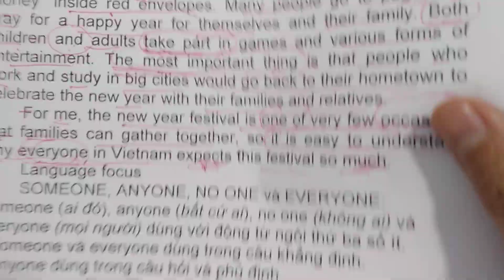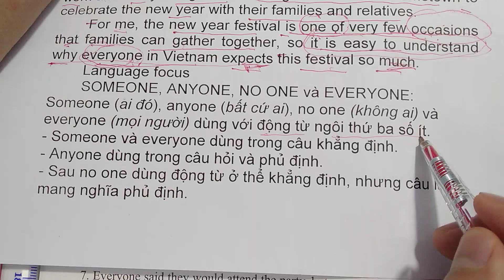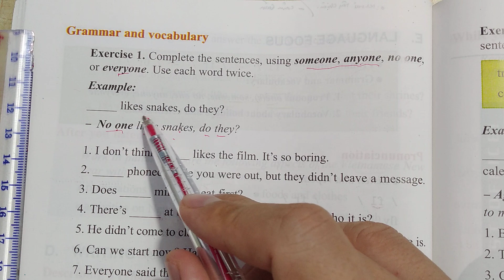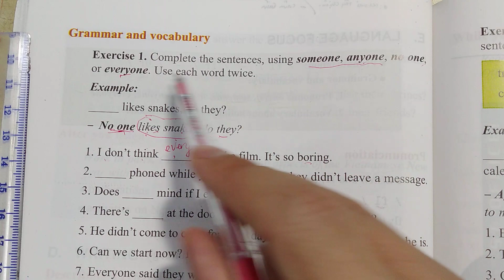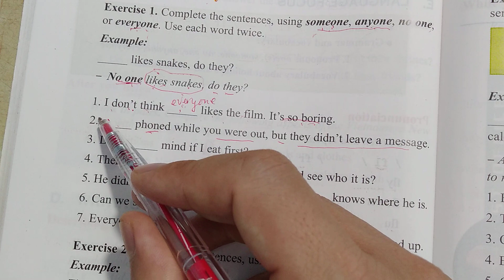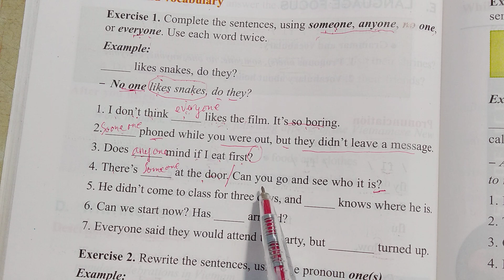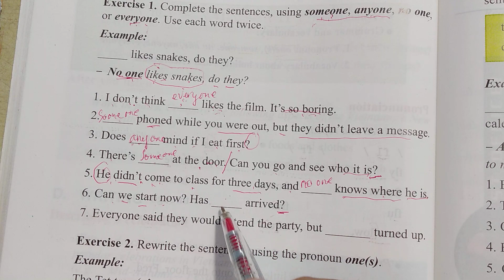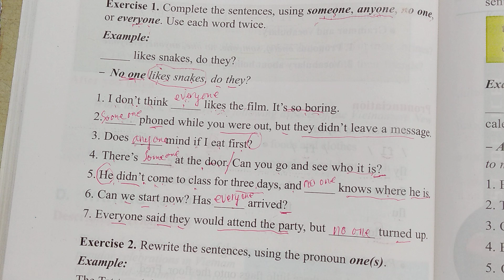Tiếng Anh lớp 11 - Học SGK - Unit 8: Celebrations - Language focus - Exercise 1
sách giáo khoa mới

- let go lớp 5

đại từ trong tiếng anh